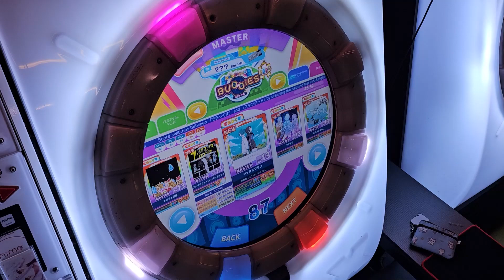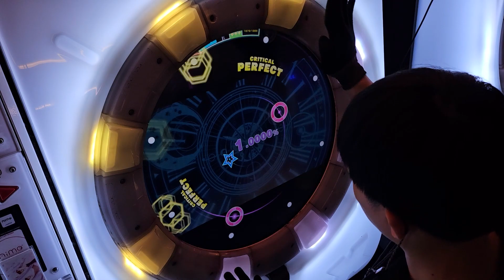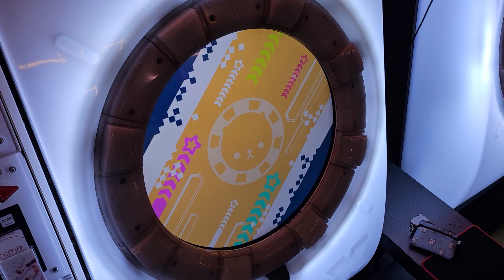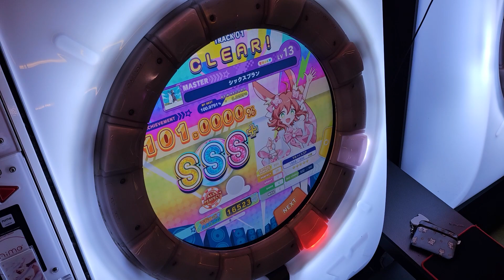[maimai DX] シックスプラン (master) AP+ ☆5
シックスプラン

[ OPTION ]
TAP SPEED : 7.5